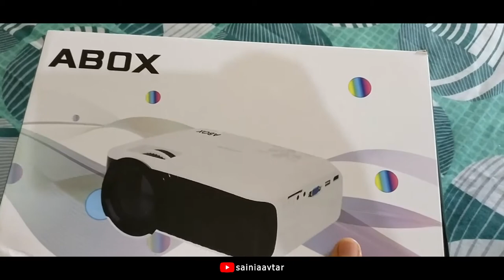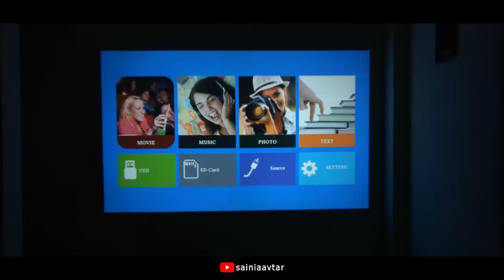Home Theater Experience at Home